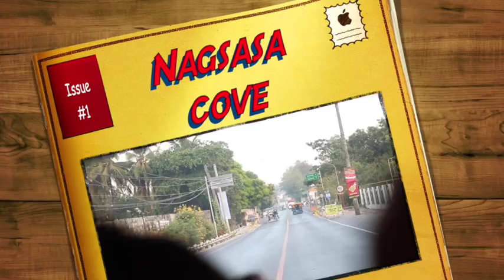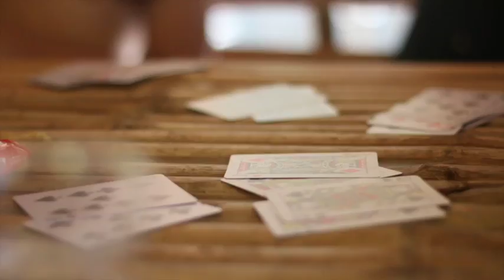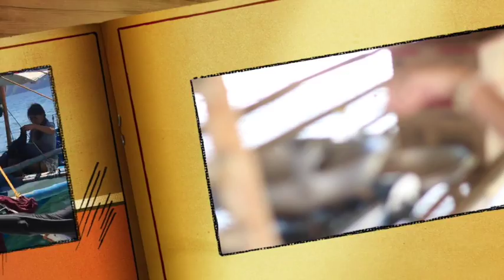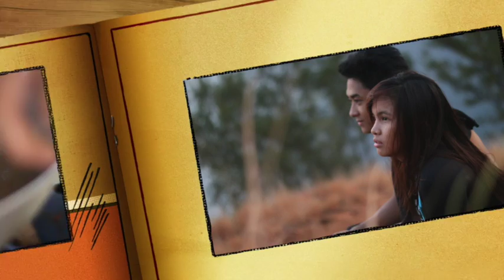Nagsasa Cove 2k16 - Hold my Hand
Summer 2k16 with college friends
Nagsasa cove,  Zambales

the background music used in this video is owned by Jess Glynne